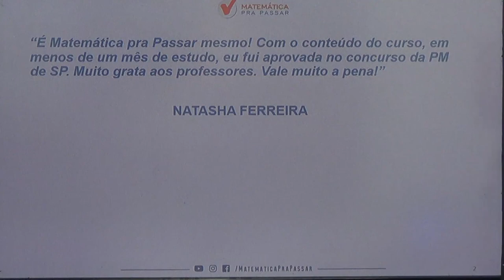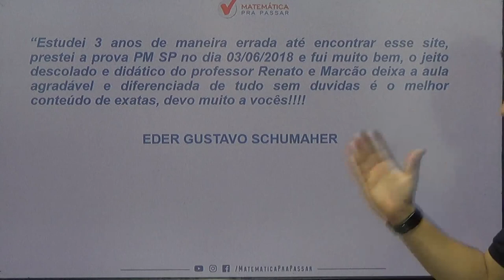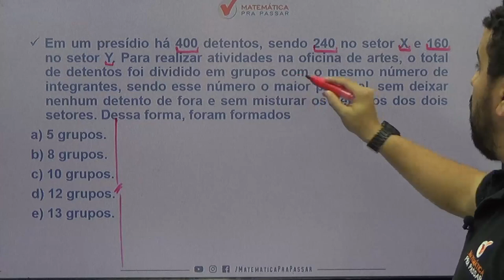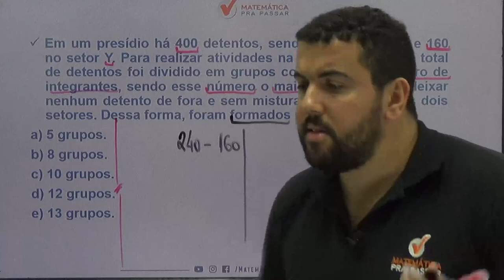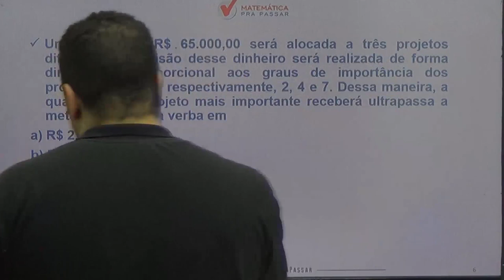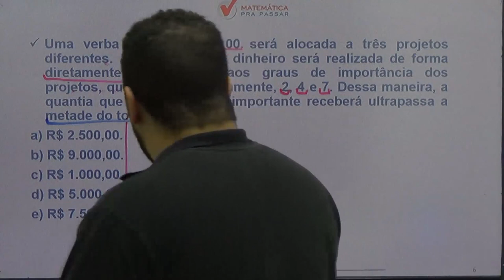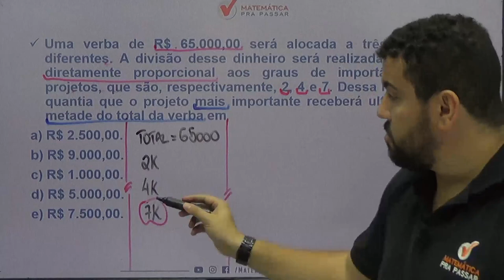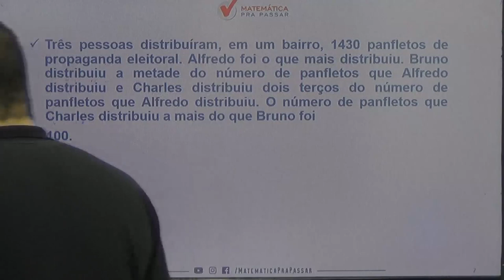MATEMÁTICA PARA A PM-SP: PREMONIÇÃO PARA GABARITAR A PROVA.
Aulão da Premonição para a PM-SP, seja aprovado com o MÉTODO MPP!